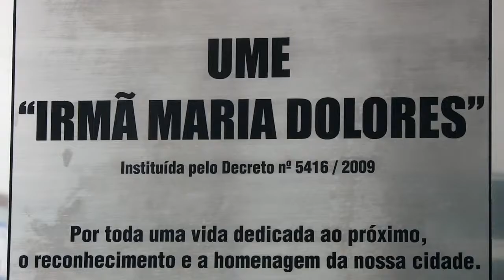Mais 250 kits de alimentos são entregues em escolas municipais de Santos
É a terceira etapa da programa ‘Cesta Básica Solidária’. Na segunda (13), inicia a distribuição na escola Sandra Cristina Teixeira da Gama (Av. Francisco De Domenico s/nº – Castelo), que prossegue até terça (14). Os kits são compostos por arroz, feijão, macarrão, extrato de tomate, leite em pó, farinhas de mandioca e trigo, entre outros. Além disso, foram incluídos gêneros in natura, viabilizados por meio dos recursos do Programa Nacional de Alimentação Escolar (PNAE).